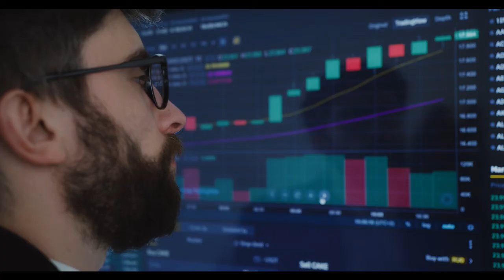top 5 GDP growth countries |MAN OF FACTS